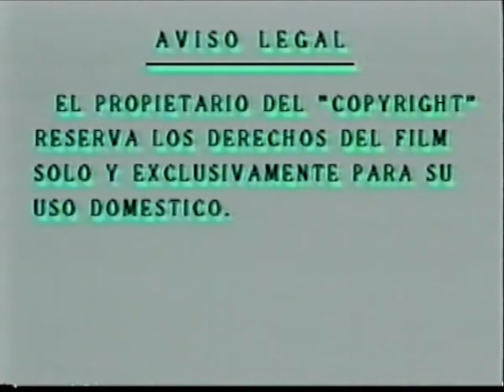Ninja Collection/IFD Films and Arts Limited (1988/1986)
From "Knight and Warrior"